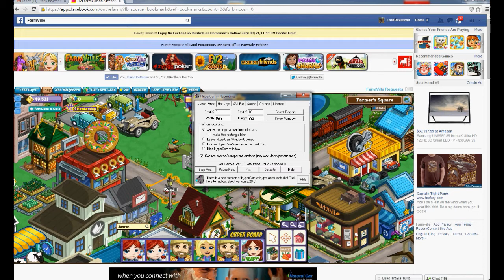Farmville 20 Farmers Square2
The 2nd part of my Farmers Square "farm"... it was not a bad idea... create a kind of mini village where you could craft items you needed to build stuff on the farm. Nice!